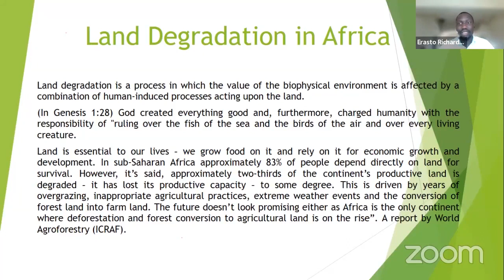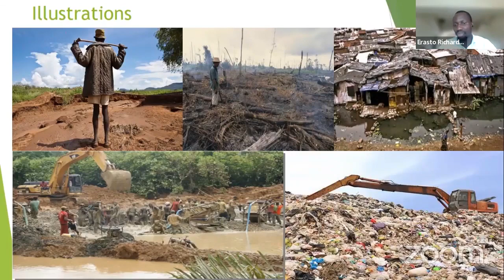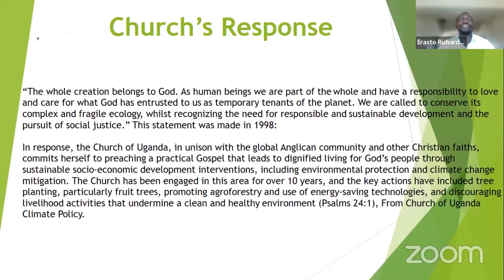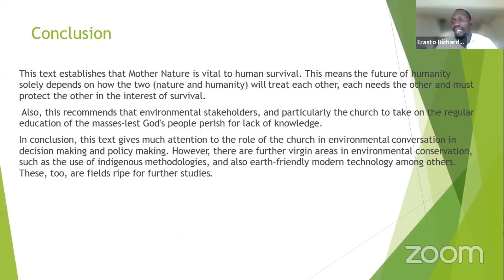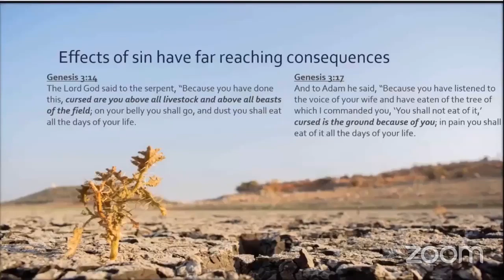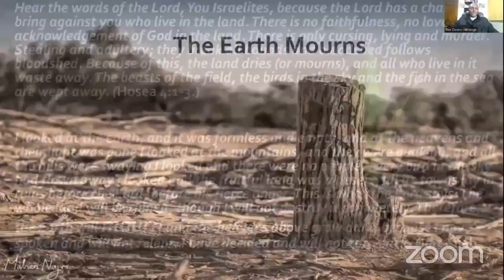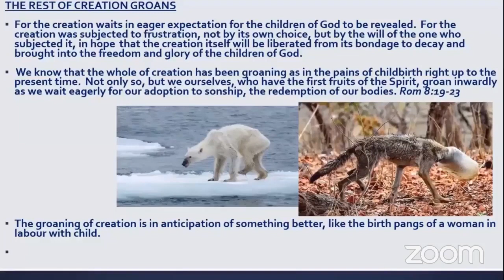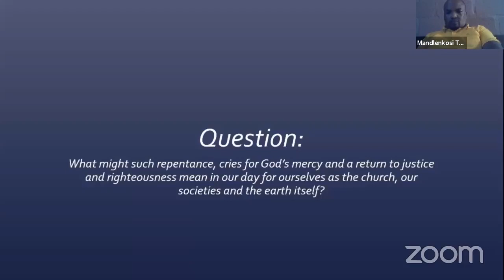Online Eco-Theology Course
This is the third session of the Online Eco-Theology Course with the focus on land degradation and a biblical response to it. Our speakers for this session was Erasto Richard Magamba from Uganda and Rev Dennis Nthenge from Kenya. This course is presented by CAPA (Church Provinces of Africa) and the Green Anglicans Movement